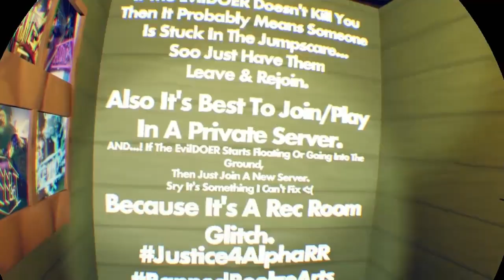THIS REC ROOM HORROR MAP BROKE ME - I HEARD IT TOO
I couldn't play this 😅